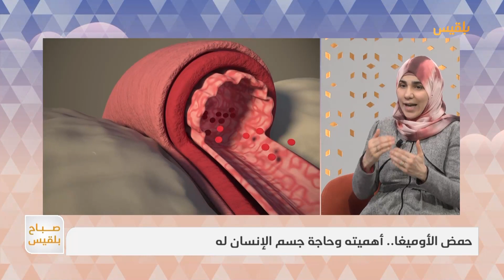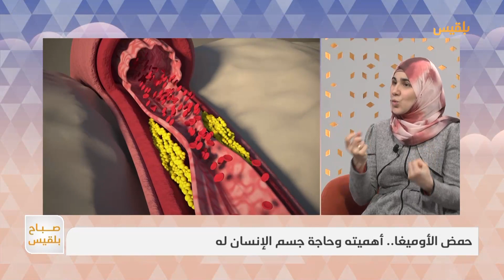حمض الأوميغا.. أهميته وحاجة جسم الإنسان له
كم النسب الضرورية لوجود حمض الأوميغا في الجسم، وما مدى فائدته ومن أين يمكننا الحصول عليه من المصادر الطبيعية وغير الطبيعية في حديث مع الدكتورة فاتن أبو قبع صيدلانية كيميائية ومستشارة صحية